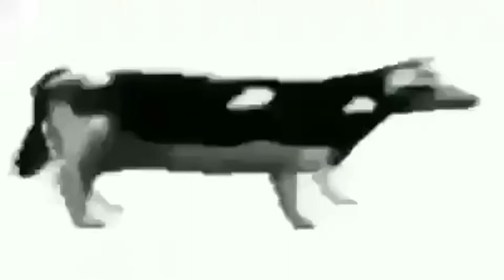youtube video #-958CTKK06o